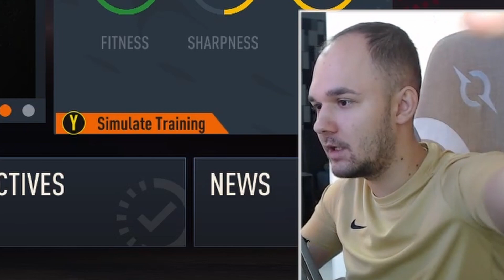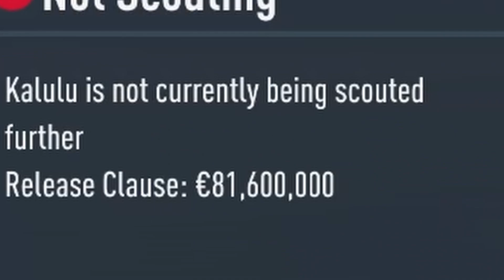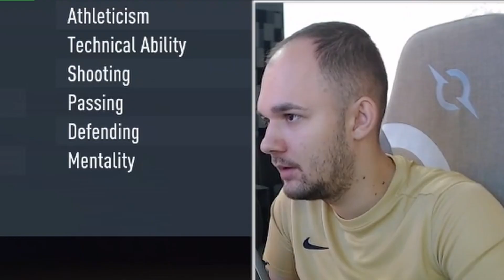AM DAT AFARA JUCATORII DE LA AC MILAN SI AU SEMNAT CU ...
Astazi facem experiment la Fifa 23 si anume AM DAT AFARA JUCATORII DE LA AC MILAN SI AU SEMNAT CU ...

Fifa 23
Ac Milan
Leao
Theo Hernandez